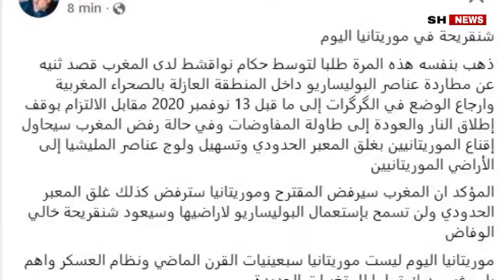عاجل شنقريحة في موريتانيا للضغط على المغرب قبل صفعة مجلس الأمن وهذا ما يريد فعله